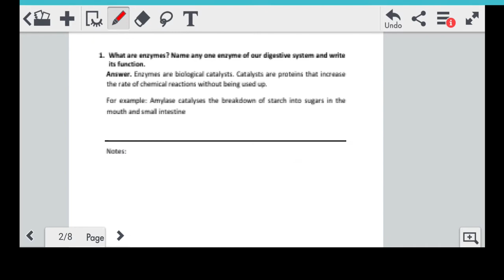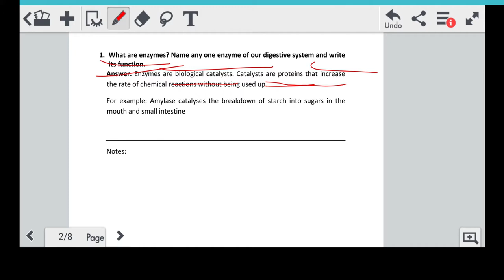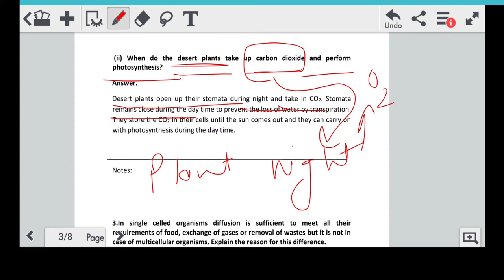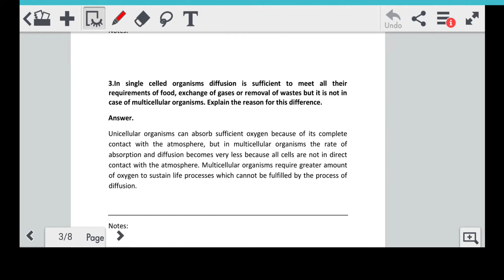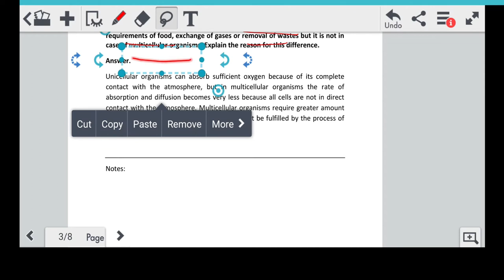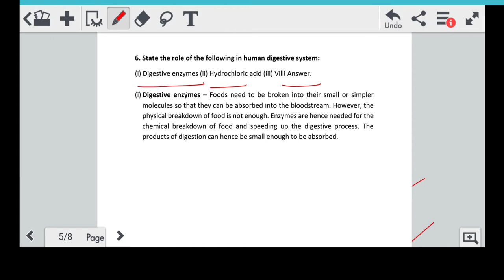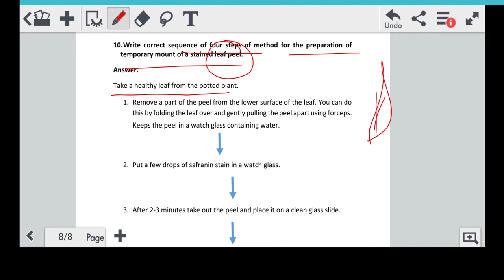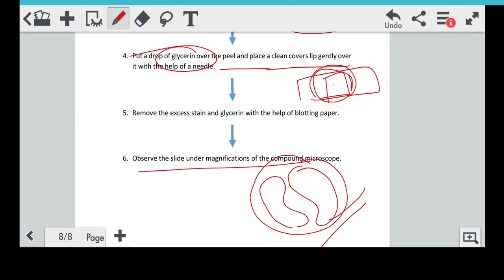MOST IMPORTANT 50 QUESTIONS || SCIENCE CLASS 10 CBSE 2022 BOARD EXAMS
This video help to understand the type of questions CBSE ask in Board exam of class 10
These are important questions for Board exam point of view! CBSE 2015 previous year exam life processes questions

Ascaris lumbricoides (full lecture) || TGT Biology lecture || Life cycle of Ascaris lumbricoides